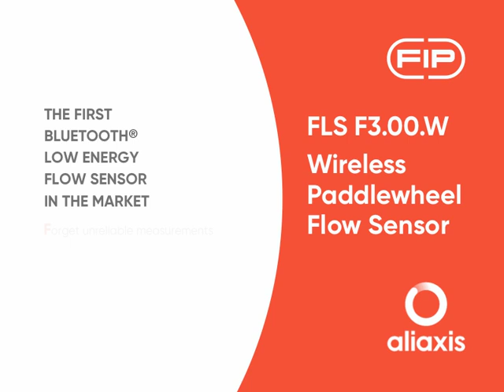FLS F3.00.W Wireless Paddlewheel Flow Sensor - EN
THE FIRST
BLUETOOTH
LOW ENERGY
 FLOW SENSOR

Advantages:
Forget unreliable measurements

- Loosen up cabling constraints

Technical Features:
- Long operating range.
Up to 100 meters of distance.
Long-lasting battery
.Up to 2 years.
Safe communication diagnostic system
. Signal loss and low battery alert.
- Easy self-pairing procedure
.Automatic detection of
transmitter and receiver
- Versatile receiver output.
Interfaceable with an FLS monitor or a PLC